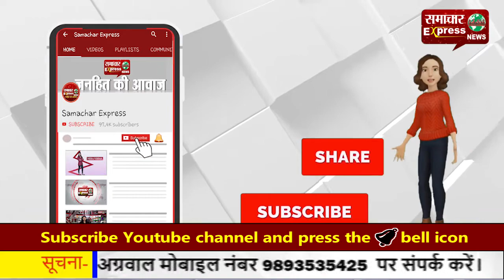उत्तरप्रदेश: बांदा में ऑनर किलिंग, प्रेमी जोड़े पर कुल्हाड़ी से हमला फिर जिंदा जलाया?